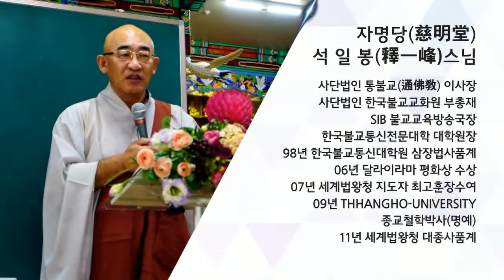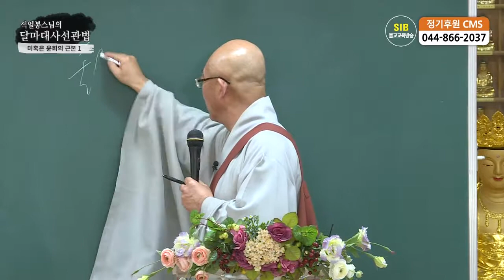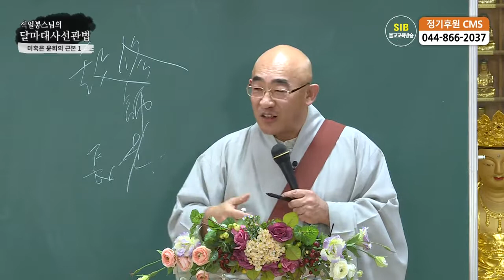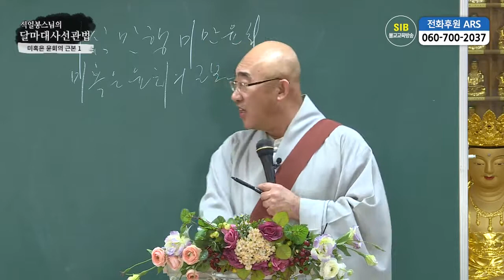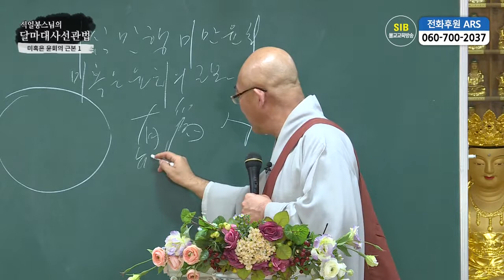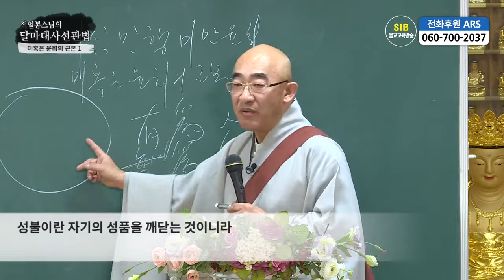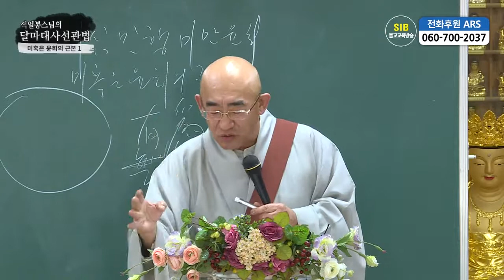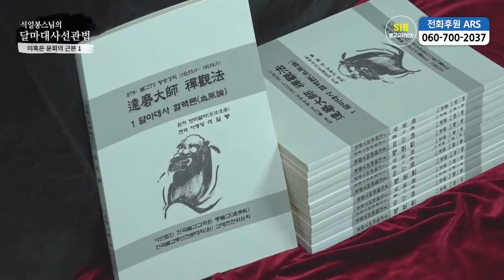달마선관법 제28회 - 혈맥론... 2 미혹은 윤회의 근본 1...염불 독경은 성불하지 못하느니라...